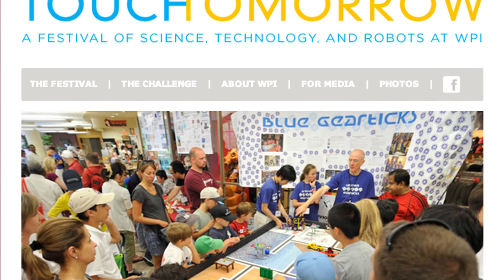NASA and WPI Robot Technology Competition Coming in June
NASA and the Worcester Polytechnic Institute (WPI) in Worcester will be be competing in a robot technology competition with the possibility of winning a $1.5 million dollar prize! The winner will be competing to demonstrate a robot that can:

 ◦ Discover innovative new technologies to advance robot navigation and sample collection without human control.
◦ Demonstrate robotic transportation over varied terrain without the aid of GPS or other Earth-based systems.
◦ Empower educators and people of all ages, by introducing robotics and how they work, where they work, and real-world applications of how robots will be used the future.